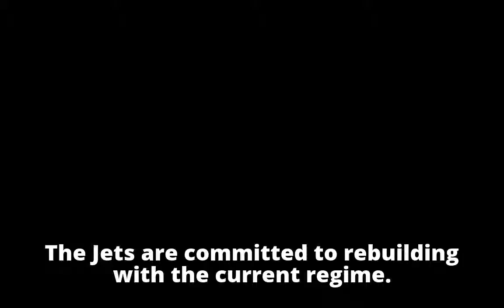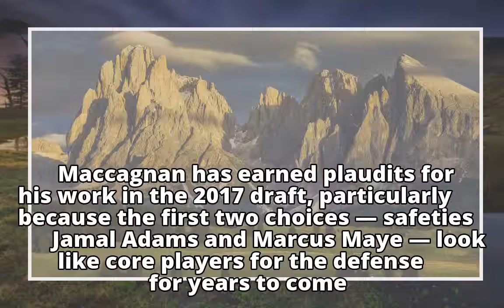Jets coach and GM aren’t going anywhere